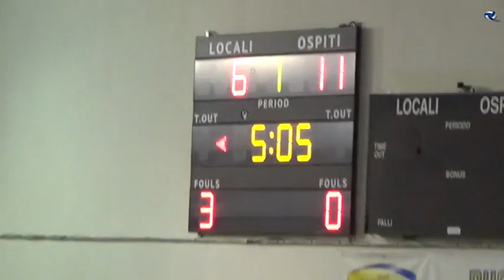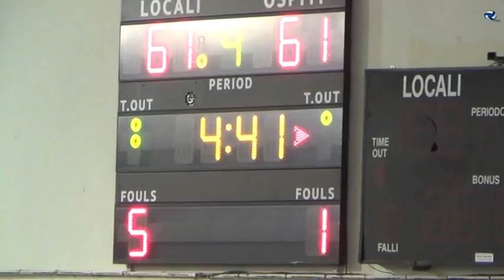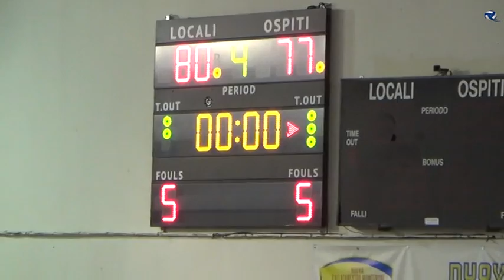MD Discount-Quarta Caffè Monteroni vs Pallacanestro Senigallia (31-01-16)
Diciannovesima giornata del campionato di Serie B di pallacanestro (girone D).

Riprese: Mino LEO
Telecronaca: Antonio GIANCANE e Matteo LEO